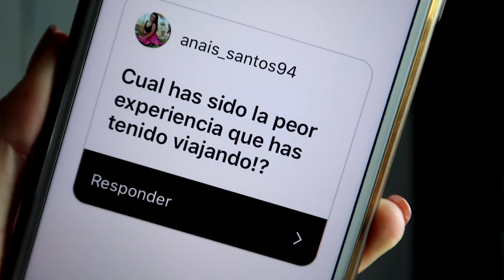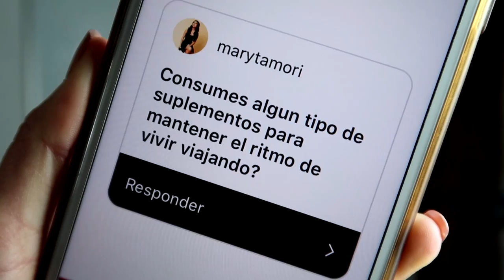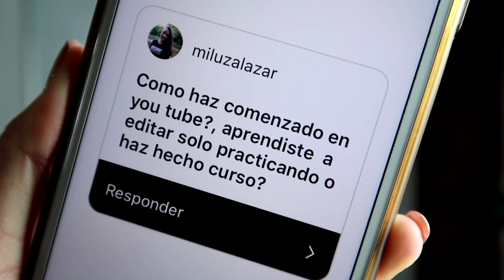¿Volvería a ser Fallera Mayor? ¿Cómo llevo el confinamiento? OS CONTESTO!!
Gracias a todos los que me enviasteis vuestras preguntas!!! Aquí os dejo las respuestas de algunas que escogí!!
Si te gusta este tipo de contenido, házmelo saber!!